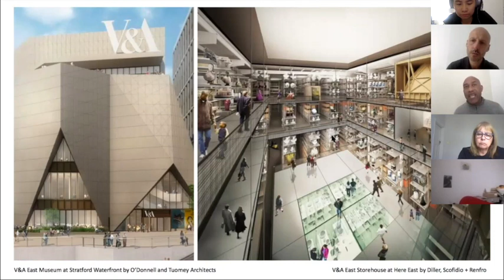V&A East "will speak to the local population" says Gus Casely-Hayford | VDF x Friedman Benda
V&A East director Gus Casely-Hayford explains how he plans for the new museum in east London to reach a more diverse audience in the final talk as part of our collaboration with Friedman Benda for VDF.

Due to open in 2023, V&A East will comprise a new museum outpost for the Victoria and Albert Museum, as well as a new collection and research centre.

Both will be located at the Queen Elizabeth Olympic Park, which hosted the London 2012 Olympics and is situated on the boundary of several east London boroughs with large ethnic minority populations.

"This is one of the most diverse parts of London, but also an area that has given us some of the most talented artists in Britain," Casely-Hayford told curator Glenn Adamson in the last of New York gallery Friedman Benda's Design in Dialogue interviews that Dezeen is publishing as part of Virtual Design Festival.

"We want those people to feel like this isn't something that has landed from outer space. It's an institution that doesn't just welcome them, but it feels like it belongs to them – that it reflects their loves and their interests and speaks to them in ways that aren't patronising."

The new five-storey museum, which is being designed by O'Donnell + Tuomey, will feature traditional exhibitions spaces as well as studio space for workshops and residencies.

"We want to have exhibitions but we want it to be a kind of exhibition interface that will speak to the local population," Casely-Hayford said.

"The sorts of things that we're going to be doing within are going to not be the sorts of conventional propositions that you see in most museums."

"We want to be kind of like an engine of new kinds of possibility, where we'll engage in partnerships with a variety of different kinds of creatives, but also companies and institutions," he continued.

"So they might come and do a period of residence and actually be creating their practice on site."

The museum will form part of a new development called East Bank, which will also host a range of cultural and educational facilities including a campus for the London College of Fashion, a new outpost for the Sadler's Wells theatre and performance and rehearsal studios for the BBC.

"This is a campus that is surrounded by some of the most diverse but also some of the most disadvantaged communities in Europe," Casely-Hayford said. "I'm determined that they engage with this space and feel that it is something that they could be proud of."

"It's always been this place that has had an inordinate number of deeply gifted and creative people.," he continued. "And yet, we've never invested in the infrastructure to give them the platform to actually realise their dreams."

"This is an opportunity for us to reinvest in those people who have basically been in the engine room of Britain's creative success. So I can't think of a better place for us to have this. This is about facilitating the young in realising their dreams. And it will be, as I see it, a crucible of possibilities."

"So I think it's the right proposition at the right time in absolutely the right place."